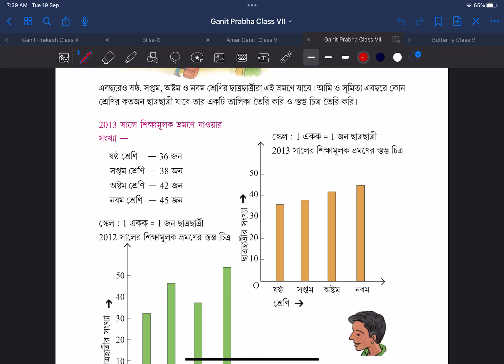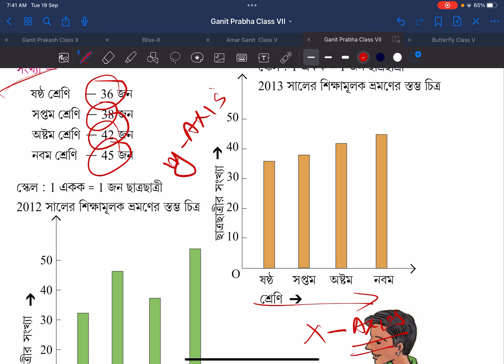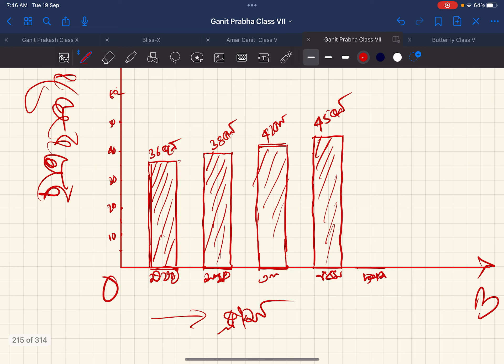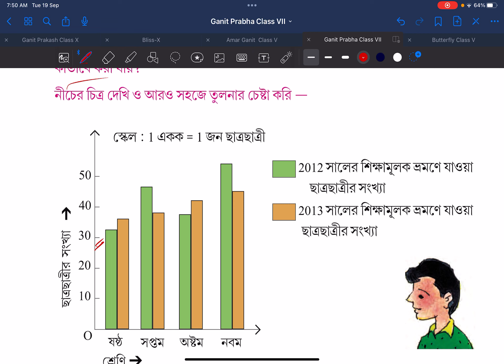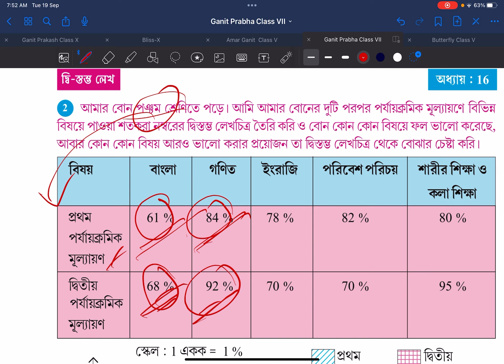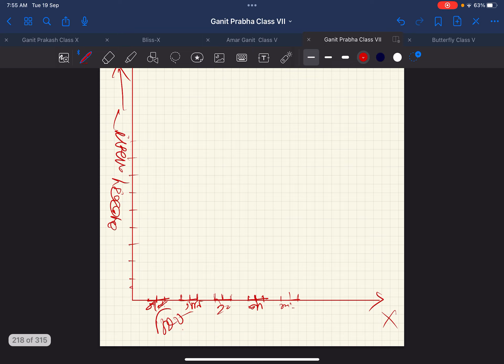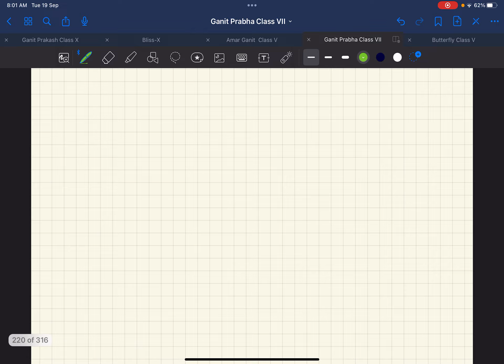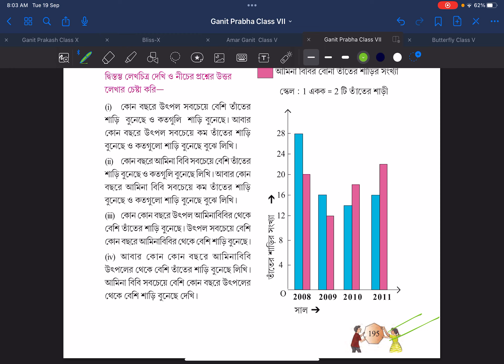WBBSE CLASS 7 mathematics chapter 16